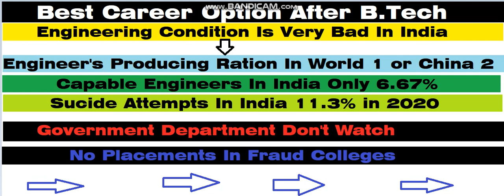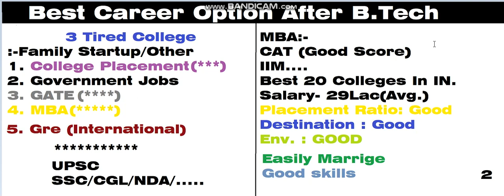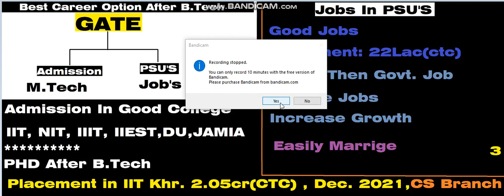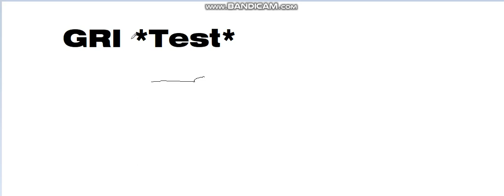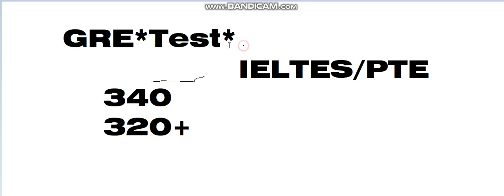Best Career option after Btech ! How To Get Good Jobs In India ! Gate or Mba Which Is Good! 2022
Ask Any Question & Doubt At My Instagram

What to do after B.Tech?
bestcareeroptionafterBtech
bestcareeroptionafterbtech direct round no sets alloted
Direct Admission In Top Engineering
bestcareeroptionafterbtech
bestcareeroptionafterbtech 2022
gateexamorcatexam2022 Direct Admision
Direct Admission bestcareeroptionafterbtech
bestcareeroptionafterbtech University
Top Engineering Collage With Low Jee Rank
Indian Institutes of Science Education Researcand h